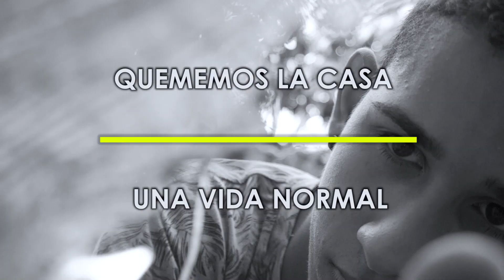UNA VIDA NORMAL - T2:E3: ¡QUEMEMOS LA CASA! - Serie web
Esto no se lo deseo a nadie.

Hay situaciones en la vida que son capaces de derrumbar a cualquier ser humano.

Producción ejecutiva:   @FinsocialSAS
Producción audiovisual:  @FitoOsorio